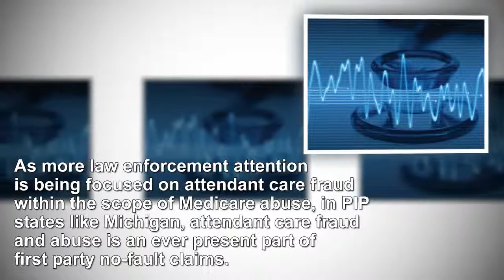Attendant Care Surveillance in Michigan | ClaimsPI.com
Sherlock Investigations

Costly fraud necessitates need for increase Michigan attendant care claims surveillance
Last month the Louisiana Attorney General’s office charged 20 personal care attendants with insurance fraud as part of Medicare fraud scheme. As more law enforcement attention is being focused on attendant care fraud within the scope of Medicare abuse, in PIP states like Michigan, attendant care fraud and abuse is an ever present part of first party no-fault claims.

What is truly troublesome about attendant care fraud and abuse in Michigan is how quickly the attendant care bills can get into the six figures, thus costing auto insurance carriers a significant amount of money which is passed on to everyone who purchases auto insurance.

About Sherlock Investigations
Sherlock Investigations is a special company, defined by the character and integrity of its people and the clients we are honored to serve each day. As important as our commitment to our clients is, we are equally committed to consistently treating everyone our work touches, including the subjects of our investigations, with the utmost respect, dignity and courtesy. As we work to serve our clients, we strive to maintain an excellent reputation within the communities we work in and to serve as a role model within the investigative industry for responsibility and ethical investigative practices.